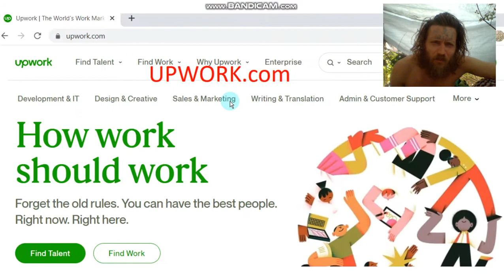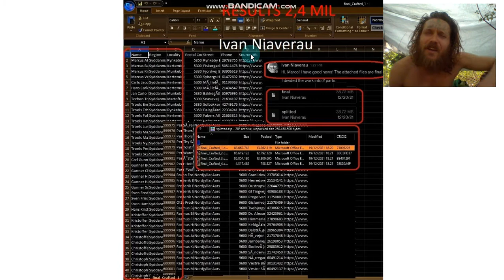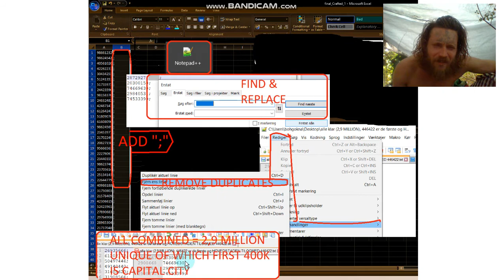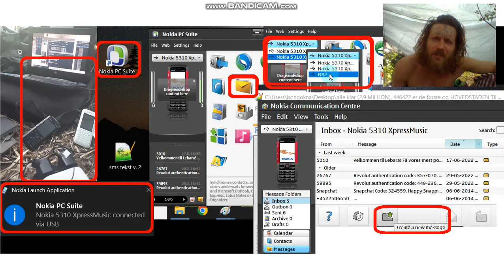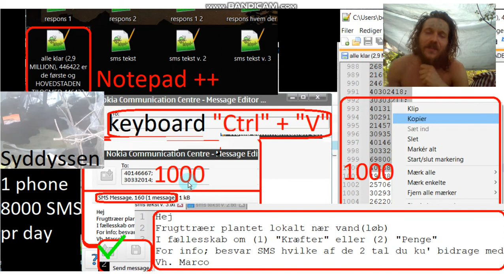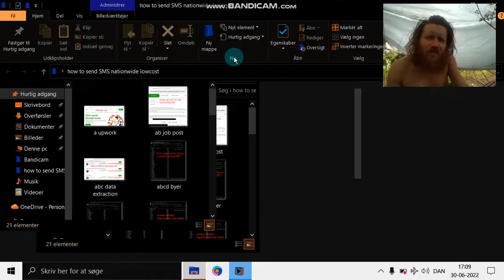How to send 2,9 million SMS for 100€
The SIMcard provider (lebara) does not allow mass SMS, therefore choice between; DUKA, CBB, GREENTEL, etc..

SMS TEXT
Fælles om at frugttræer er plantet lokalt nær vand(løb)?
Fri frugt og bær i samfundet!
SØGES:
1) "Kræfter"
eller/og
2) Træ købere
Besvar SMS for info
evigliv.dk